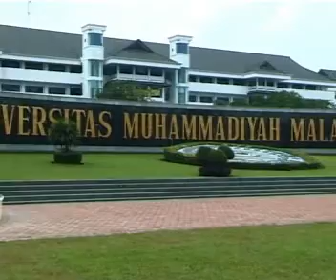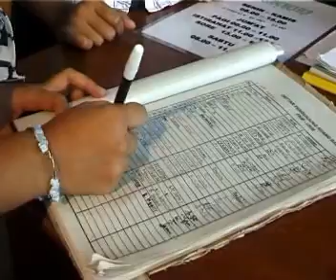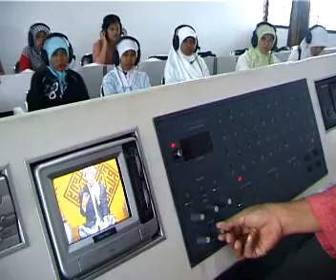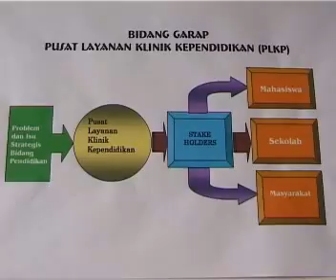Profil FKIP UMM versi lama (tahun 2006)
Profil FKIP UMM (tahun 2006)

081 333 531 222